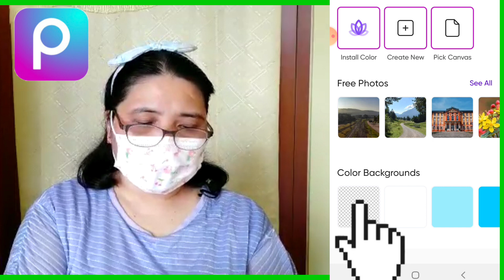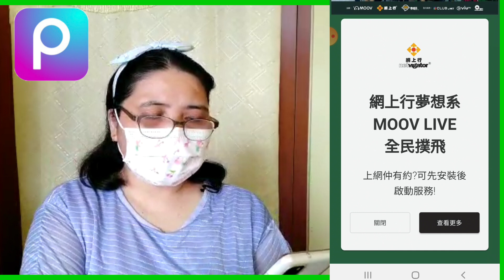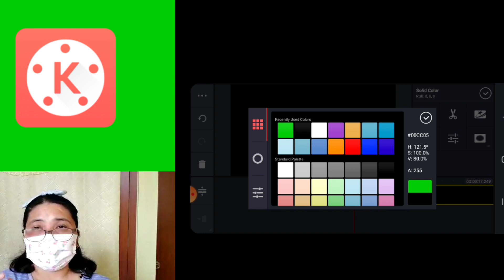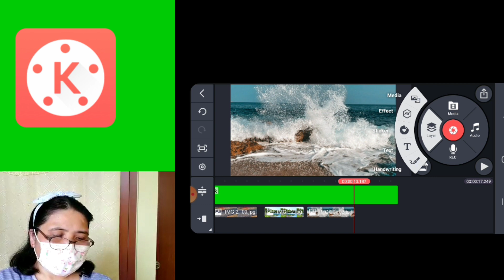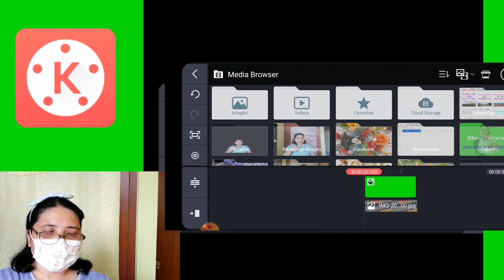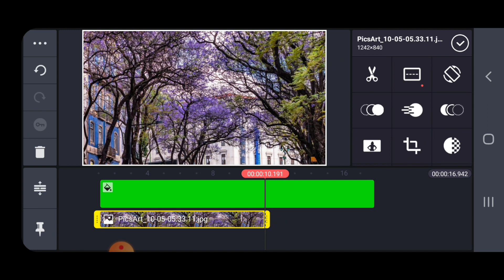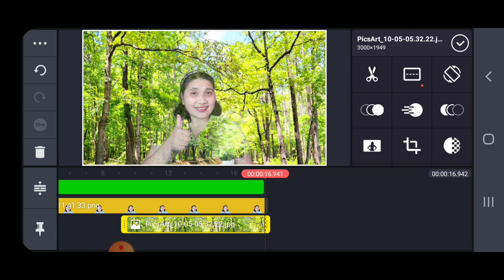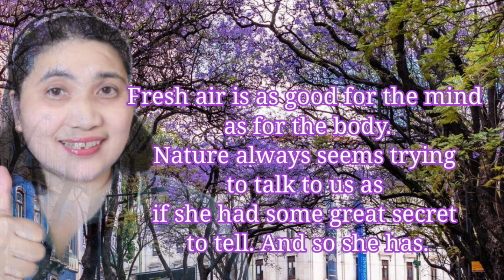HOW TO CHANGE CLOTHES COLOR INTO ENVIRONMENT COLOR, USING KINEMASTER APPLICATIONS AND PICSART.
HOW TO CHANGE CLOTHES COLOR INTO ENVIRONMENT COLOR.

Changing Color,  Changing Clothes into Environment Color.

In this video I will show you on how to change clothes color into environment color, using 2 applications,  Picsart Applications and kinemaster application.

So guys please watch this video..

Felskie Pul.